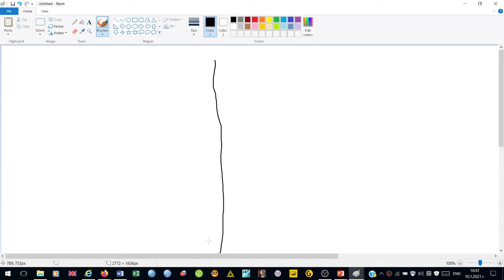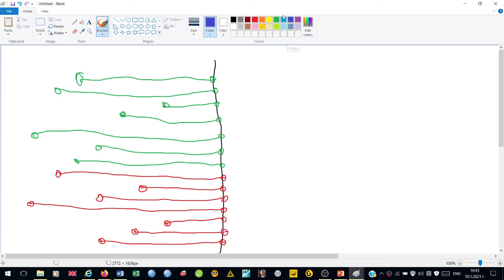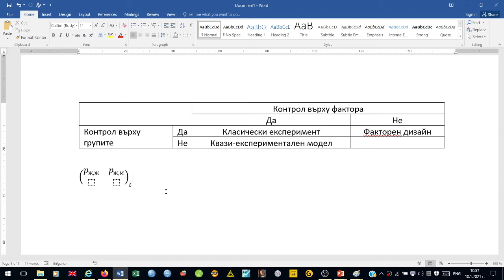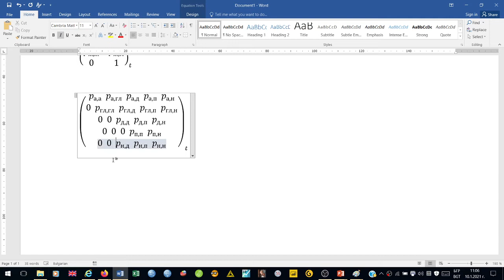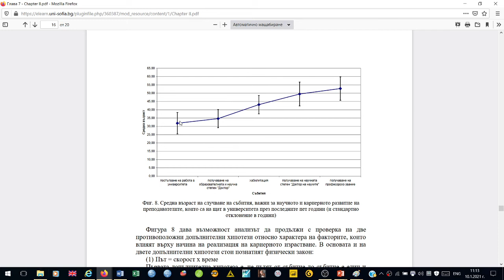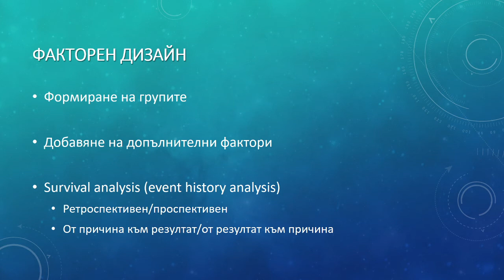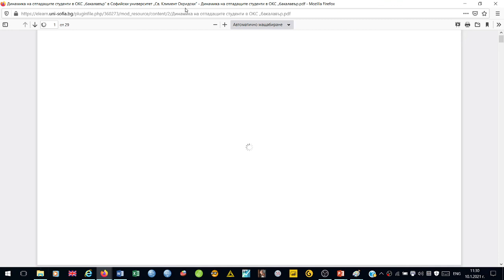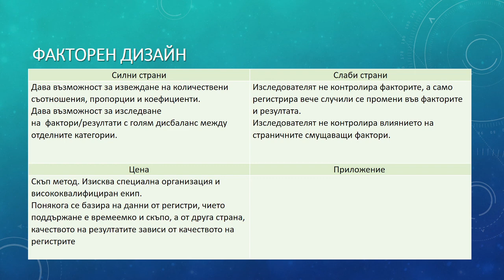Event history analysis